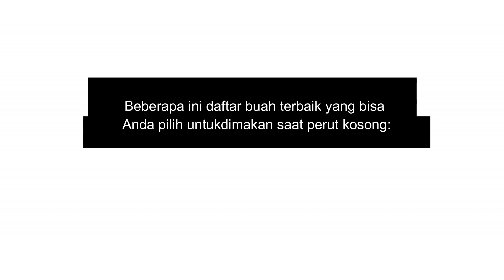Buah yang Bermanfaat Dimakan saat Perut Kosong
Mengonsumsi buah-buahan merupakan hal sangat penting untuk menunjang kesehatan tubuh.

Meski demikian, penting juga mengetahui waktu yang tepat dalam mengonsumsi buah hingga cara memakannya yang benar.

Muncul sebuah pertanyaan, apakah baik mengonsumsi buah saat perut sedang kosong?

memakan buah-buahan saat perut kosong ternyata memiliki banyak manfaat.

Beberapa di antaranya seperti mendetoksifikasi tubuh, memberi energi, hingga menurunkan berat badan.

Tag & Share ke temen kalian yaa kak.. 😘